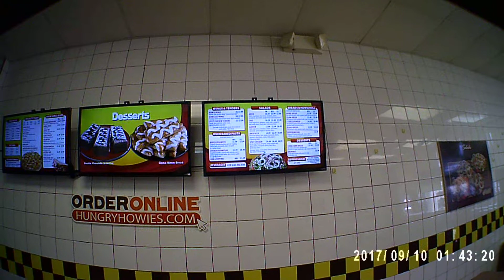MOVI0013 9-9-17 pre irma hd 1080p